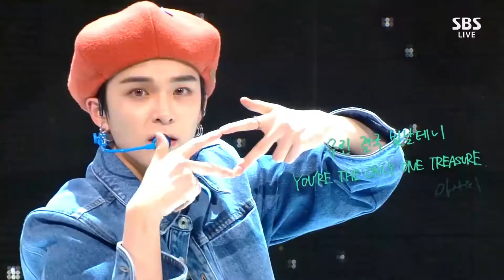MY TREASURE - Half moon(Dean)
I made this video to thank to TREASURE for giving me so much energy through MY TREASURE. ♡